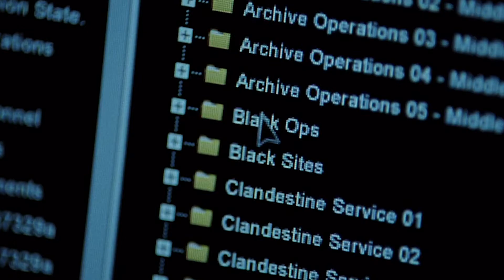Jason Bourne Movie Review By WHQ's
Jason Bourne is BACK! Exclusive featurette